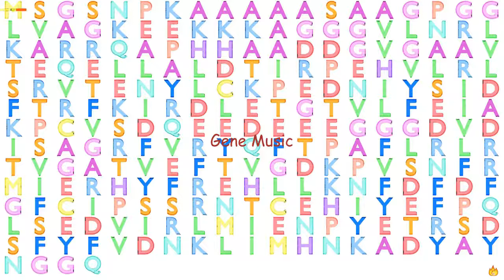Gene Music using Protein Sequence of UNC119B "UNC-119 LIPID BINDING CHAPERONE B"